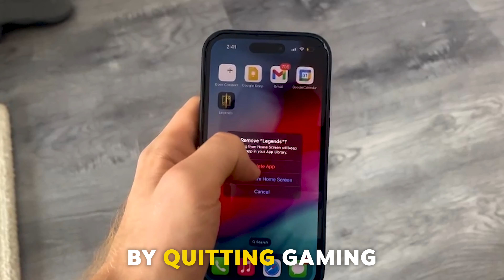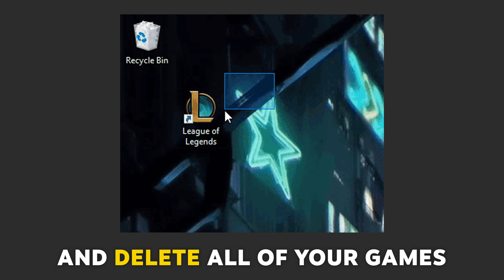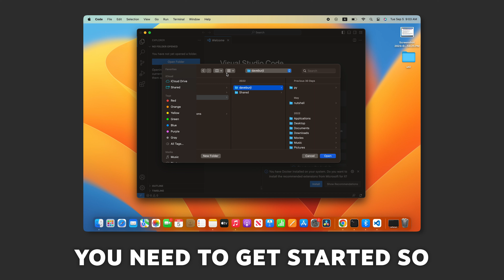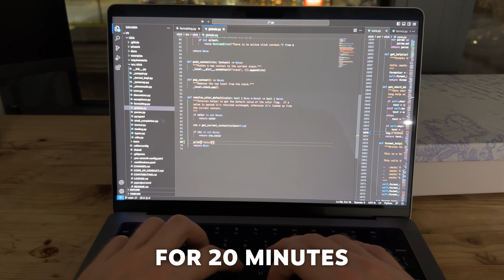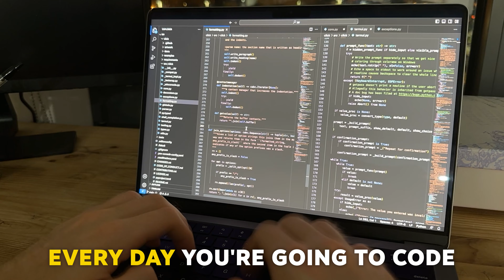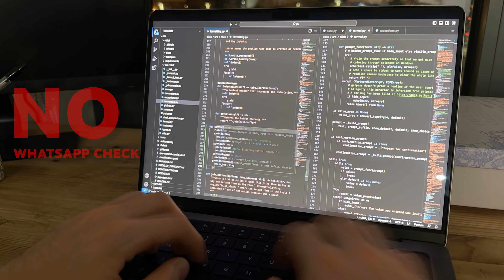How I Replaced Gaming With Coding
6 Years ago during college, I made the decision to quit gaming to invest my free time towards becoming a Software Engineer. I used to play hours on end, World of Warcraft, League of Legends, and other popular online games. I knew that the time I wasted gaming while listening to streamers, is a precious time that I should be instead using to grow my technical skills that will be crucial for performing as a Software Engineer.

That process was nothing less than emotionally painful, and it was something I failed to do so many times, each time telling myself I will start tomorrow, or not really committing to that change when I did decide to. But today, I am years after doing so successfully, and as difficult as it seemed then, now I cannot even imagine playing for hours.

💻 Free 12-Week Leetcode Preparation Guide notion template with more in-depth tips

Thanks to @bigboxSWE and @LukeMadeIt for inspiring me to share this.

0:00 Intro
0:21 Why quit gaming
0:56 Deleting everything
2:15 Physical & digital environments
3:17 How I was consistent
6:23 My Law Of 100 Notebook
6:53 Next steps